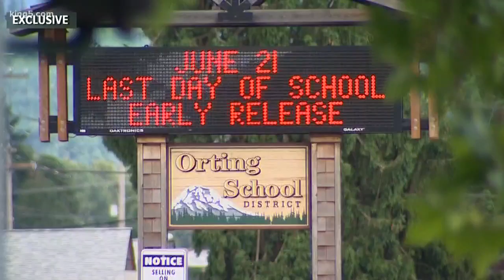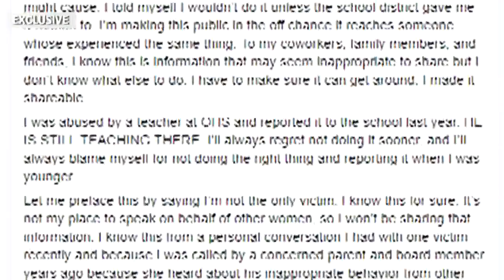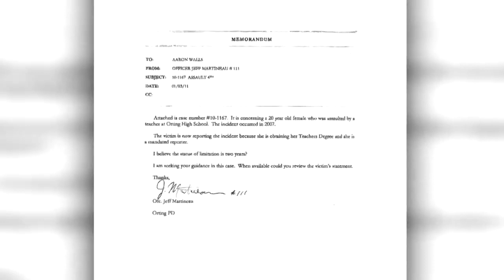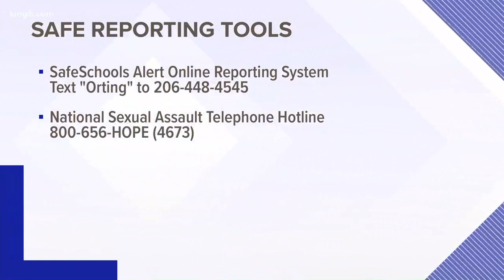Former students accuse Orting teacher of sexual abuse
The Orting School District has re-opened an investigation into alleged sexual abuse by a teacher 12 years ago. Two former students claim the same teacher assaulted them between 2004 and 2007.